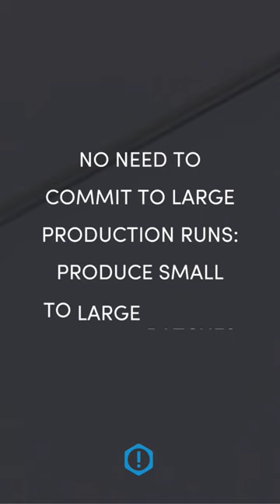Pensa Labs - High Mix with our D.I.Wire Pro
Explore the D.I.Wire Pro’s uses across industries!

✔️ Custom shapes in various wire sizes and materials, from prototypes to small-scale production.